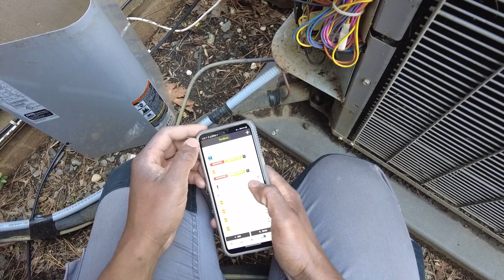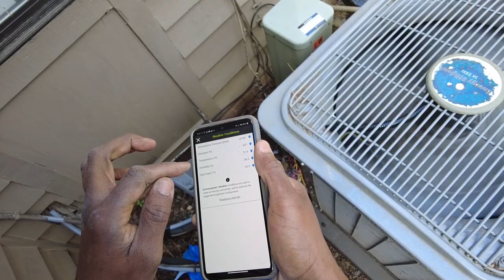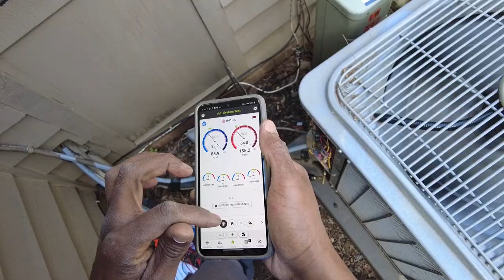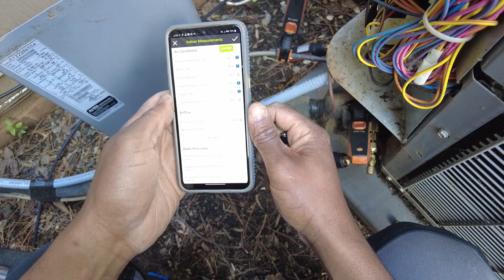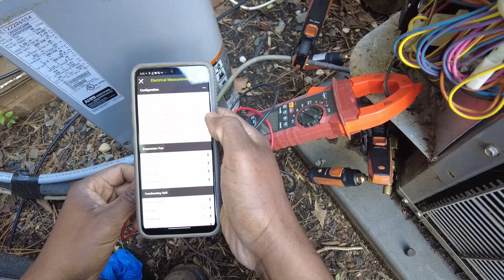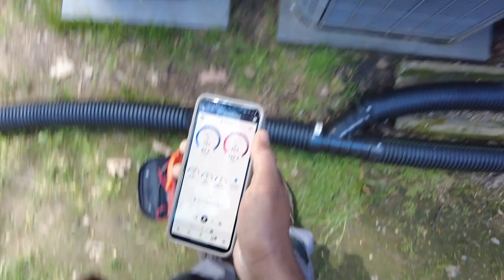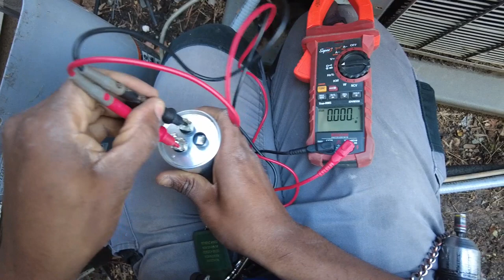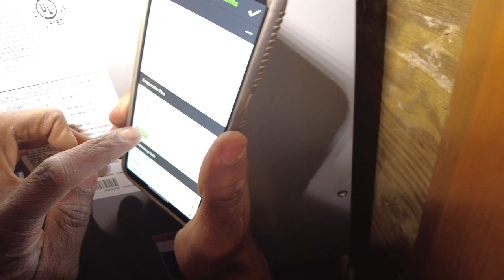HVAC Service call - One of the easiest low voltage shorts to diagnose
In this video you'll see me successfully troubleshooting, diagnosing and replacing a failed air conditioning contactor. During the HVAC service call, I also completed a full AC system check, to make sure the residential system was working within manufacturer specifications.

EDC Tools
SOGCASE Leather EDC Belt Multitool Organizer

Milwaukee 550 lumens light

Milwaukee Fastback 6In1 Folding Utility Knife

Milwaukee Compact Tape Measure

KNIPEX Tools
KNIPEX Electricians' Shears

KNIPEX 7-1/4-Inch Cobra Pliers

KNIPEX Long Nose Pliers With Cutter

KNIPEX 8-Inch High Leverage Angled Diagonal Cutters

Socket Sets, Bits & Bit Holders
Klein Tools 65200 Ratchet Set, 5-Piece Mini Ratchet Set

Klein Tools 3-in-1 Impact Flip Socket

Klein Tools 11-in-1 Multi-Bit Screwdriver/Nut Driver

1/4 Inch Hex Shank Drill Bits Holder/Organizer Tool

Klein Tools 7-in-1 Impact Flip Socket Set

Klein Tools 14-in-1 Magnetic Multi-Bit Screwdriver Set

Klein Tools 7-in-1 Magnetic Nut Driver (1/4 to 9/16-Inch)

StealthMounts Milwaukee M12 Magnetic Bit Holder

Milwaukee M18 Combo Kit

MultiMeters
Testo 770-3 Digital MultiMeter

Fieldpiece SC680 - Wireless Power Clamp Meter

Fluke 87V Digital Multimeter

Manometer
Fieldpiece JL3KM2 Job Link Dual Manometer Kit

Wireless HVAC Probes
Fieldpiece JL3KH6 HVACR Charge and Air Kit

Testo Bluetooth Smart Probe Kit

Combustion Analyzers/ Flue Gas Detectors
Testo Residential Combustion Analyzer Kit

Propane & Gas Leak Detector/Sniffer

HVAC Tool Bags & Backpacks
Klein Tools Tool Bag Backpack

Milwaukee Packout Compact Tool Bag

Milwaukee Packout Heavy Duty Tool Bag

AWP Extreme Heavy-Duty Tool Bag Backpack

VETO Tool Bags
Veto Pro Pac TECH-MC

Veto Pro Pac MB2 Tool Pouch

Veto Pro Pac TP3 Tool Pouch

Veto TP4-B Hard Plastic Base Tool Pouch

Veto Pro Pac MB3B Meter Bag

Milwaukee Packout
Milwaukee Packout 3-Drawer Tool Box

Milwaukee Packout 10 in. Compact Tool Box

Milwaukee Packout Compact Organizer

Milwaukee Packout Deep Organizer

Milwaukee Packout Compact Low Profile Parts Organizer

Milwaukee Packout Crate

Milwaukee M18 Fuel Packout Wet/Dry Vacuum

Digital Thermometers
Klein Tools Pocket Size Digital Thermometer

Fieldpiece Pocket Size Digital Thermometer

UEi Pocket Size Digital Thermometer

Testo 835-T2 Infrared Thermometer

Thermal Cameras
TOPDON TC003 Touch Screen Thermal Imaging Camera

FLIR ONE Pro - iOS - Thermal Camera

Seek Thermal CompactPRO Thermal Imaging Camera

Coil Cleaning
Port A Blaster HVAC Coil Cleaning Washer

Nu-Calgon Evaporator Coil Cleaner

CoilShot Condenser Cleaner Tool

Anemometers
Testo 416 Digital Mini Vane Anemometer

Fieldpiece STA2 Anemometer

Testo 405i Hot-wire Anemometer I Wireless Smart Probe

Fieldpiece AAV3 Anemometer Velocity and Temperature Accessory Head

Air Flow
Testo 420 Balometer kit with flow hood

CPS ABM-HOOD-200 Easy Air Flow Balancing Hood

MISC
OFF! Deep Woods Bug Insect Repellent